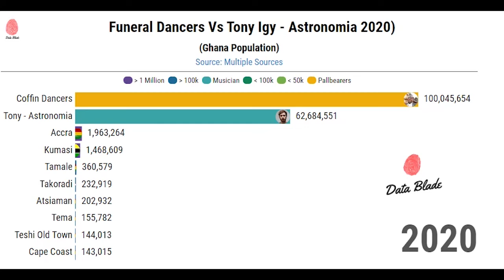Tony Igy - Astronomia Vs Coffin Meme VIRAL VIEWS COMPETITION - 2020 | Data Blade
Tony Igy - Astronomia Vs Coffin Meme 2020 | Data Blade

In this video, we have compared Tony Igy - Astronomia Vs Coffin Meme Vs Ghana population by city. It's a meme everyone is talking about and looking for online. You can easily see how funeral dance meme sky rocketed over the decade and later. This video is real fun to watch, coffin dancing tiktok compilation are going viral too.

It's VIEWS COMPETITIONS over the internet. Let's see who won the race.

Sources: WHO, Quantcast, Statista, Similar Web, App History, World Bank, Android Data, Doing Business, Companies annual reports, Forbes Magazine, Social Blade and other sources.

Important Note: Not all videos are created from one single source, all the videos are compiled  along with extensive market research on the topic.

Tony Igy - Astronomia
Data Blade aggregates numeric data and convert it into a beautiful carousel slideshow and bar graphs. Let's compare sizes, speed, price, or anything interesting.

People fancy to watch visuals rather than read a history of different industries in the form of a boring text cells in excel.

Any type of visualization is an art. For Instance: Infographics, Motion Graphics, Animations etc.

We strive every day to compile latest facts and figures for your easy understanding.